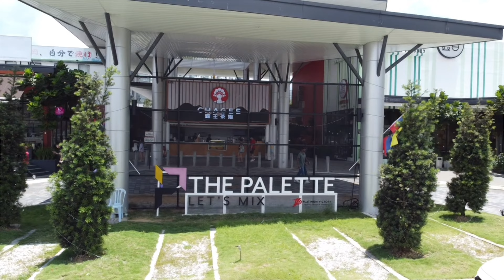The Palette @ Danau Kota by Platinum Victory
The Palette @ Danau Kota by Platinum Victory is a contemporary commercial hub that sits in the heart of Platinum Lake City, along the stretch of peaceful Danau Kota Lake. Directly accessible from Setapak, Wangsa Maju, Titiwangsa and Sentul, The Palette sets out to be the weekend-chill zone of Northeast KLites, being a prime spot to play, party or put the feet up.